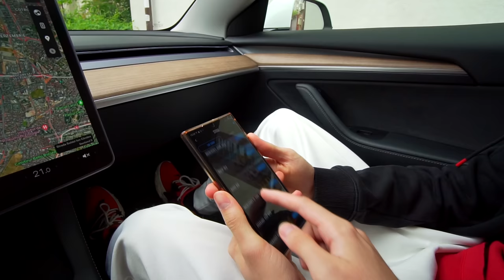YOUTUBERII Reactioneaza la EVACUARE pe TESLA + POLITIA ? 🚨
• AndreiRO •